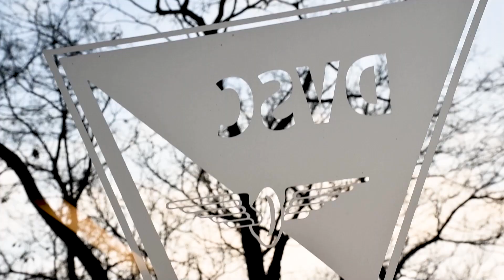Vasárnap minden eldől!⚽️🔴⚪🤙💯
Nagy az érdeklődés a DVSC Haladás elleni szezonzárójára.